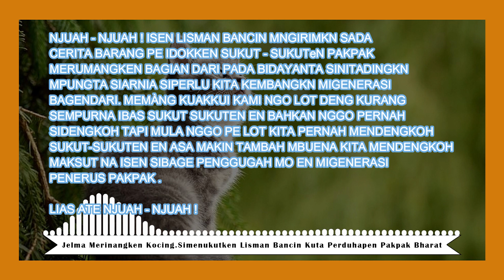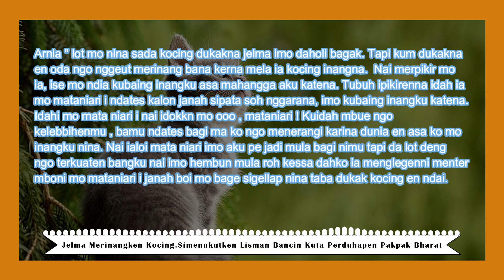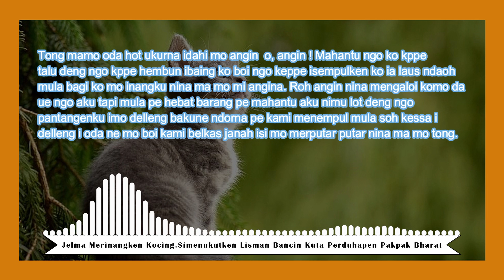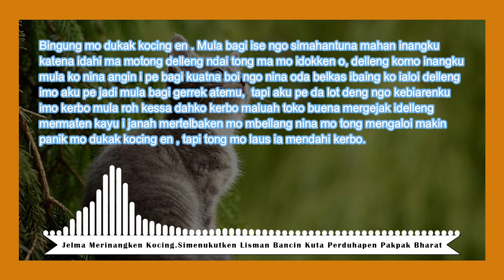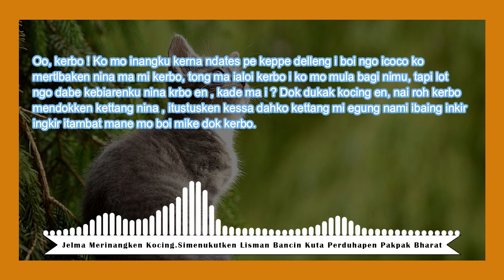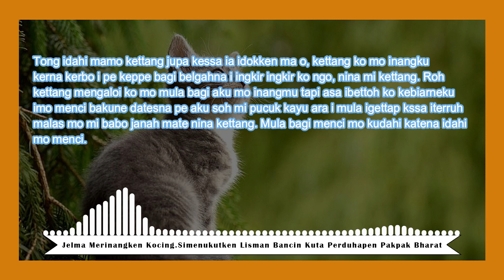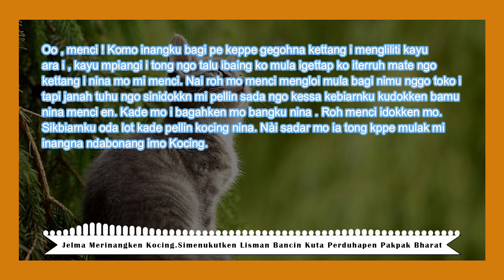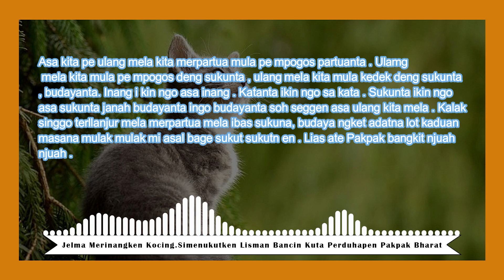JELMA MERINANGKEN KOCING//MANUSIA PUNYA IBU SE EKOR KUCING